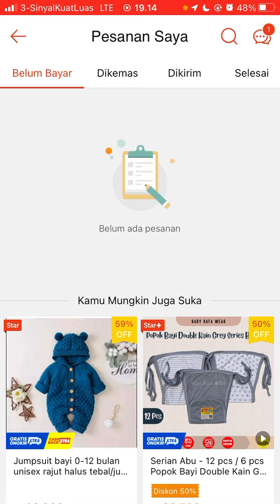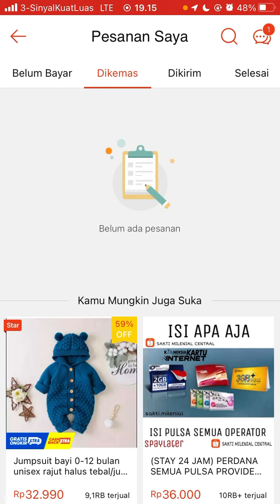Cara Membatalkan Pesanan COD di Shopee Terbaru Oktober 2022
Hallo bos bis dalam video ini otong bakal sharing ke Bos Bis semua, Cara Membatalkan Pesanan COD Yang Sudah Dikirim Shopee Terbaru Oktober 2022,    bagi bos bis yang belum tau yuk simak videonya dan jangan di skip ya biar paham, mudah mudahan bermanfaat :)